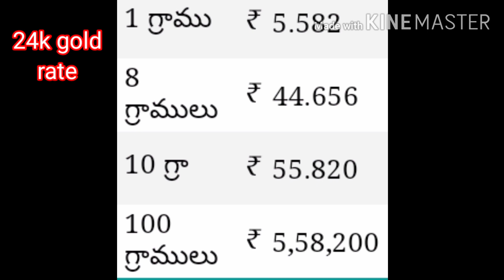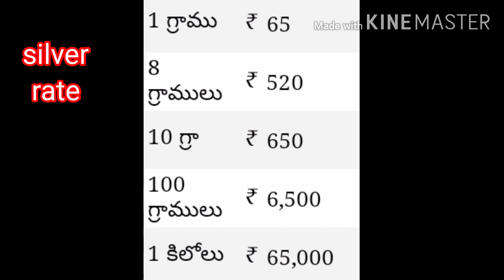Today gold rate in india||01/08/2020 gold&silver rates in india#todaygoldrate